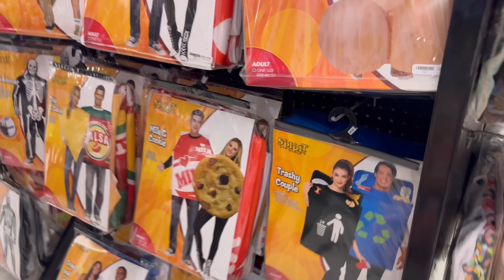Spirit Halloween at Huntsville ,Alabama 2024.Darth Vader.Mario.Dinosaur.Halloween costumes.Starwars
Spirit Halloween at Huntsville ,Alabama 2024.
Darth Vader.
Mario.